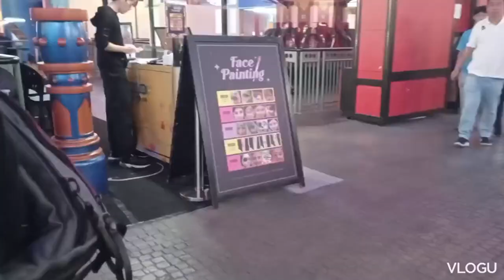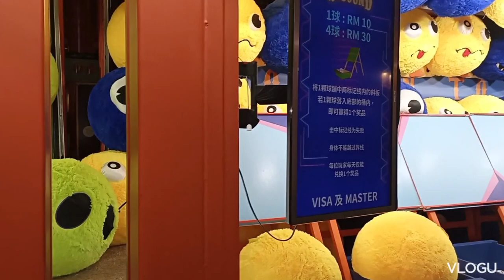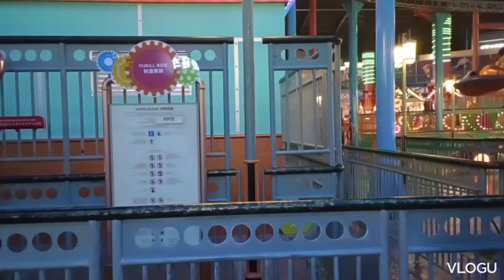Suasana Genting Highlands 2024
Genting highlands short trip